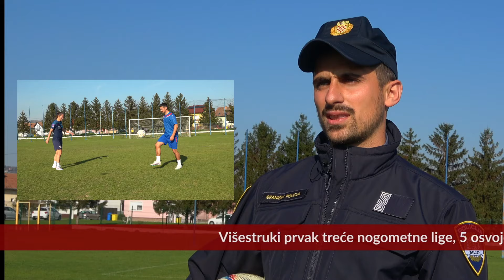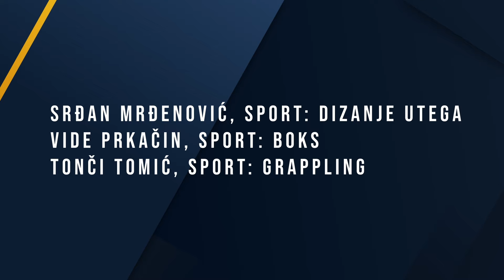"Sport je dio nas"